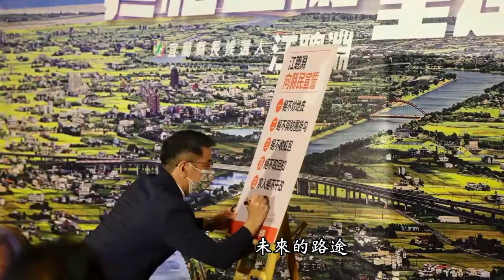江聰淵 新宜蘭規劃！競選歌曲《前進吧！新宜蘭》正式發佈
今日我在競選總部發表了與競選主軸同名《前進吧！新宜蘭》的競選歌曲，首先感謝知名的周恒毅老師及武雄老師的詞曲，以及本屆金曲獎最佳台語男歌手獎得主王俊傑的演唱。

《前進吧！新宜蘭》的這首歌曲，起頭以平和弦律，訴說著宜蘭人樸實生活在宜蘭這塊土地上的景象，也闡訴著宜蘭人守護宜蘭好山好水的宜蘭精神；副歌部分，則是展現我這些日子走訪基層，回應民眾對宜蘭的期待，以及我要建設宜蘭的承諾。

過去，宜蘭環保立縣、文化立縣的基礎，在諸多前輩的經營擘劃下而發展出的宜蘭經驗，讓宜蘭人走路有風，讓人比大拇指稱讚，而我從政以來，也ㄧ直把這樣的宜蘭精神、宜蘭經驗，堅定地放在心上。面對高鐵即將來臨的新宜蘭時代，我們積極思考著宜蘭未來發展的方向，還有宜蘭將會面臨的挑戰。

如同副歌歌詞所展現的，我們希望讓停滯不前的宜蘭縣政啟動，重新打造一個新宜蘭，如同我所提出的山海新經濟產業，要來結合宜蘭豐富的自然資源，為宜蘭找出路、為少年找頭路，讓宜蘭站在過去的基礎上，邁開步伐來向前進。

《前進吧！新宜蘭》
作詞：武雄 | 作曲：周恒毅 | 演唱：王俊傑

有一座山 靜靜守護先人的香火
有一條溪 輕輕流過思念的土地
有一片田 年年豐收晟養咱大家
有一陣人 安居樂業在此地

有一面海 夜夜照著希望的燈火
有一條路 彎彎行過風雨遐爾濟
有一首歌 聲聲唱出故鄉的美麗
有一陣人 咱攏是宜蘭的子弟

過去的驕傲 記咧心內就好
頭前的難關 毋通閣再耽誤
未來的路途 需要調整腳步
全新的宜蘭 做伙重新打造

回想過去 咱會閣較勇敢
面對未來 咱愛閣較出力